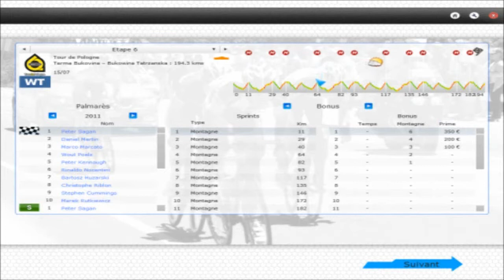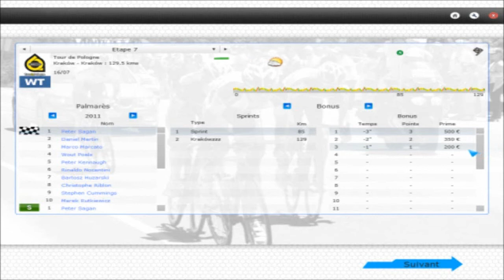[PCM 2011] • Tour de Pologne 2012 • Etape 6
10 sprints de la montagne dans une étape vallonnée pour les puncheurs-grimpeurs.
A moins qu'une échappée à la Jacky Durand ne se dessine...